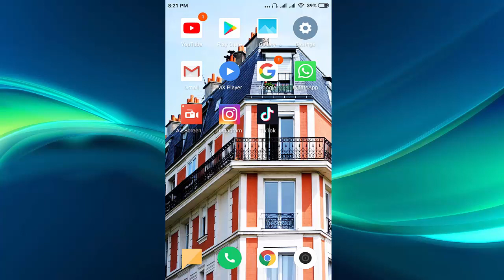How to Use One handed Keyboard In Android Phone